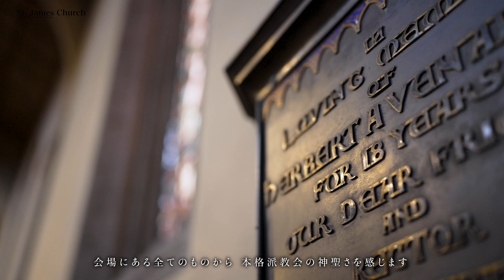【フィレンツェ／イタリア】セント・ジェームス教会‹チャペルガイドムービー›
ワタベウェディングでは、挙式やパーティはもちろんドレスやタキシードなどの衣裳、旅行の手配まですべて一括でお申込みすることが可能です。
ぜひお気軽にご相談ください。

■■只今、オンラインでのご相談やチャットでのご相談も受け付け中■■